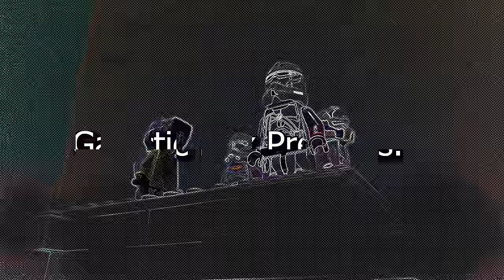LEGO Star Wars: The Legend of the Last Clone Troopers (Stop Motion Movie)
This is it! The full Clone Wars LEGO Star Wars stop motion animation movie for The Legend of The Last Clone Troopers is here! Sorry for the delay on getting this released but it took way longer than expected. Happy May the 4th everyone!